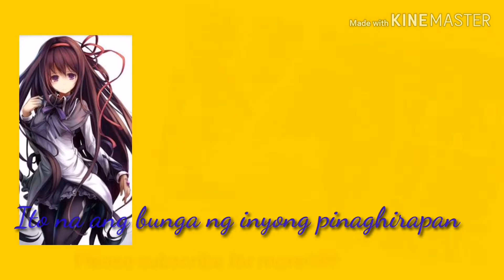2018 BAR EXAMS RESULTS TOUCHING IMAGES CONGRATULATIONS TO ALL!!!!!